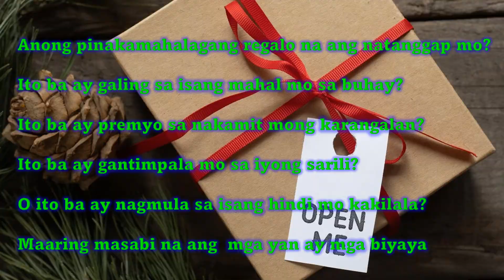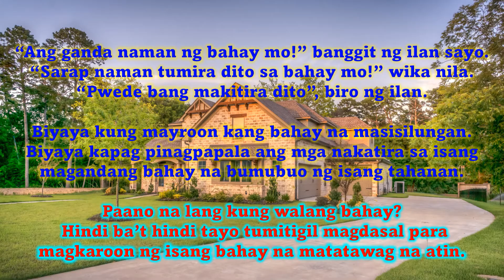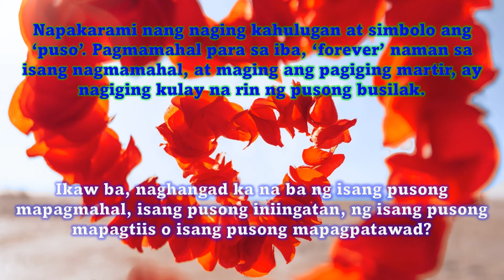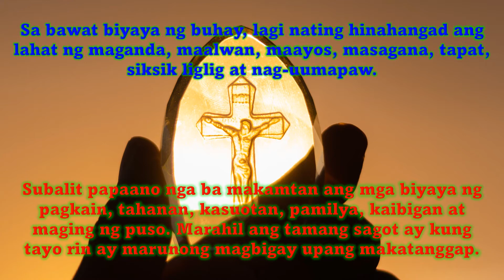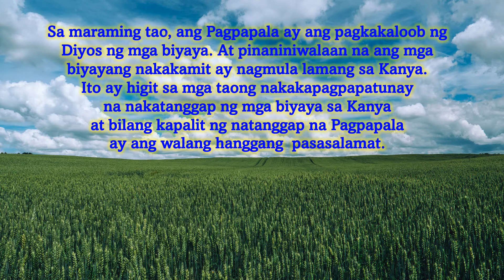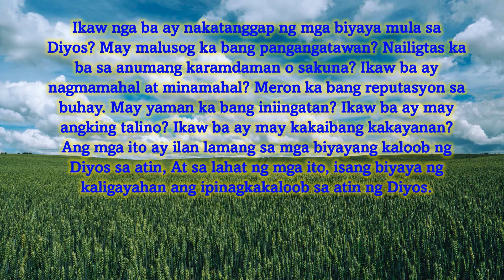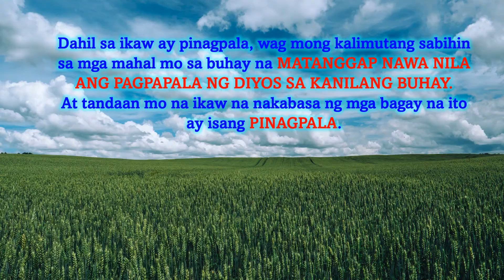ALPHABET PRAYER: BLESSING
BLESSING or PRAYER OF BLESSING is the second type of prayer in my Alphabet Prayer series. I hope you will like this series.

The series will touch short stories of life, a short stories of people's life, love, struggles, needs, wants, wishes, triumphs, and most especially their prayerful life. There is a time to reflect, a time to relate to the stories, and  a time to give thanks for everything you have.

Hope you will be blessed upon watching and reflecting on this Alphabet Prayer, (Types of Prayer) series.

The audio in this video is  'Portrait of Time' through the courtesy of Aakash Gandhi.